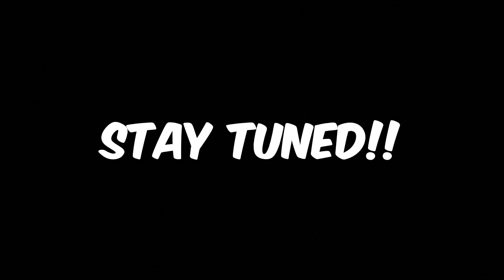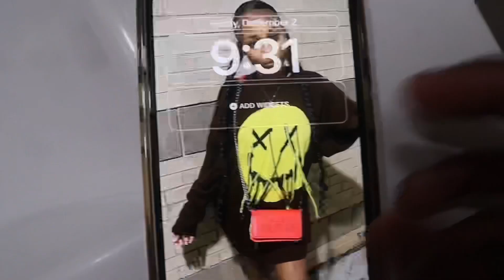I PUT ZACH GIRLFRIEND AS MY LOCKSCREEN😉📱…*WE FOUGHT* (VLOGMAS 2022)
PEOPLE IN THIS VIDEO! @luhhzaw8913 @LayLow.Jackson @camputuon3007 & CJTV! 😈

IGNORE THE 🏷️'S